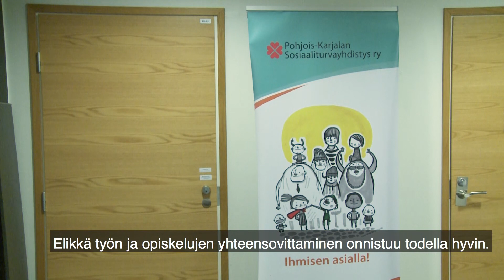Psykoterapian perusteet - Riveria kesäyliopisto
Timo Hartikainen työskentelee rekrytointiasiantuntijana Pohjois-Karjalan Sosiaaliturvayhdistyksen Tarmo-hankkeessa. Hän kertoo, millaista on opiskella työn ohessa Psykoterapian perusteita.

Kuvaus ja editointi: Henri Elsinen
Haastattelu: Paula Hulkkonen